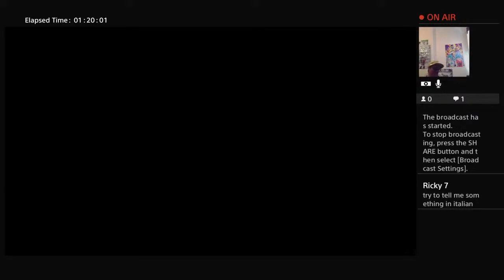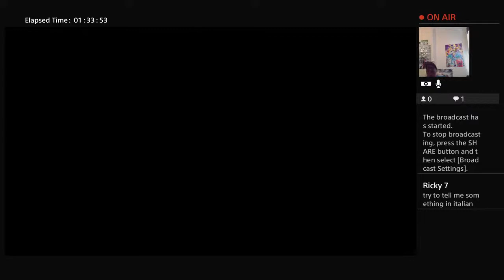KING KENNY PRESENTS LETS PLAY BATMAN ARKHAM KHIGHT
PRAT 6 1-1